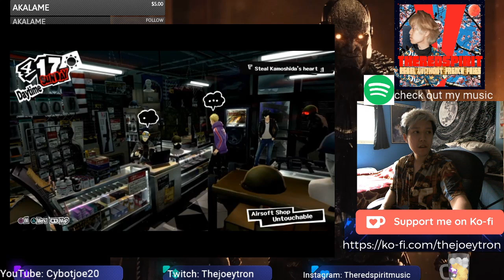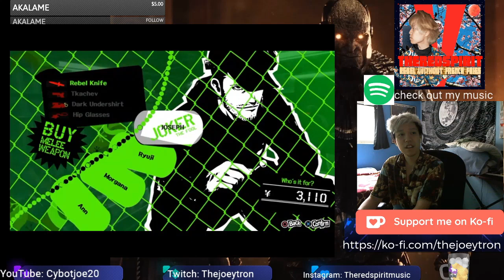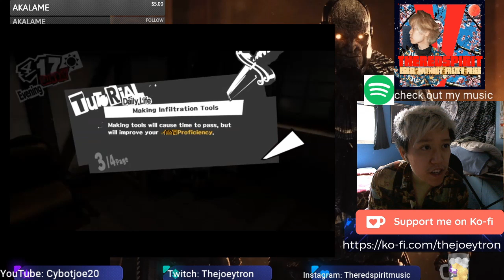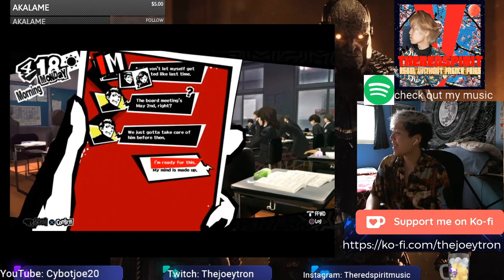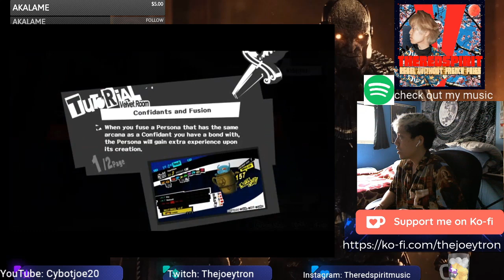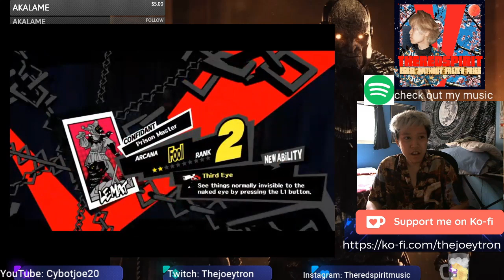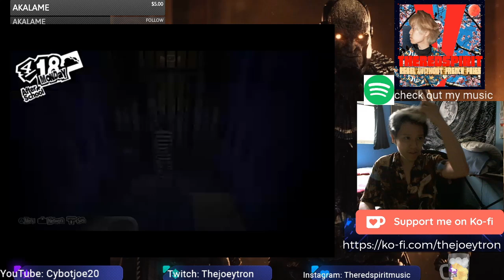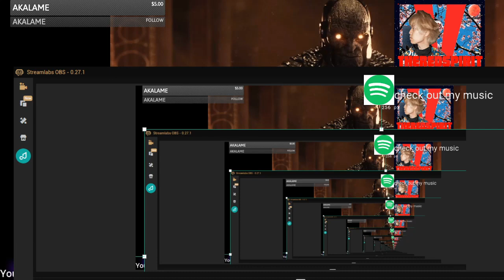Cursed Persona 5 Video